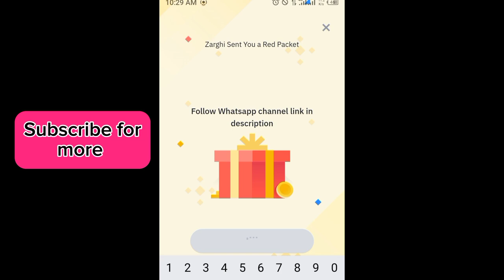Binance red packet code today | 5 USDT Binance Coin RED Packets 21 APRIL 2024